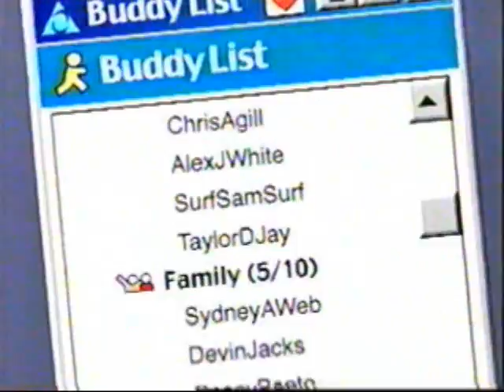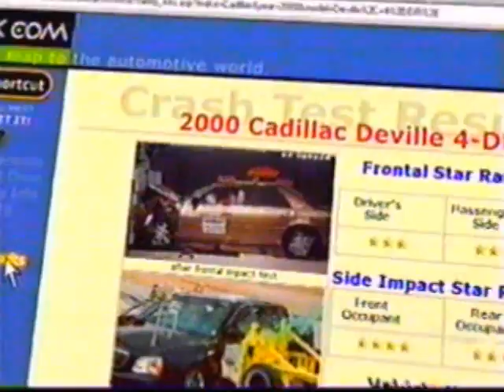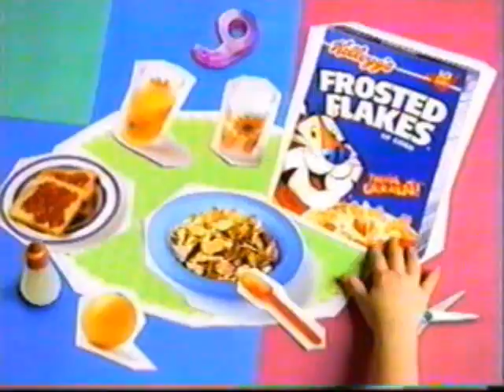March 3-4, 2001 Cart00n N3tw0rk ads (part 2/5)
Includes the following:

- Alvin & The Chipmunks Meet Frankenstein
- Guess Who? board game
- Twizzlers Pull-n-Peel
- AOL Version 6.0
- Cookie Crisp
- Burger King
- Vehix.com
- AT&T
- Frosted Flakes
- Generation Girl
- Rug Doctor
- Courage promo
- Alvin & The Chipmunks Meet Frankenstein (again)
- Acme Hour promo
- CN promo (Top Cat)

Aired during Porky's Birthday Weekend.